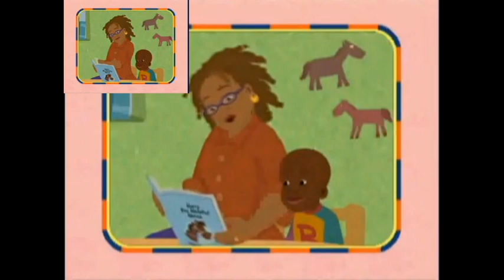Multisource Sparta Remix V3 My Version